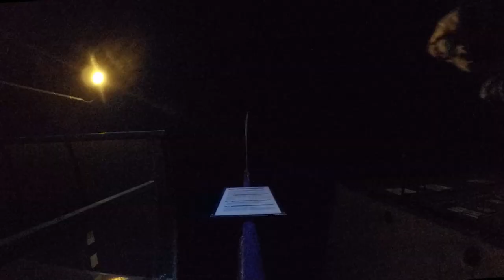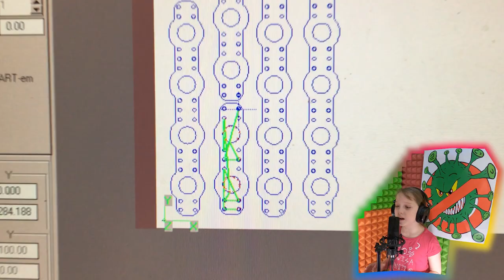Prawdziwa historia koronawirusa covid-19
Gdy świat pogrążył się w smutku i w rozpaczy my postanowiliśmy znaleźć nasz własny sposób na koronawirusa.

Pomysł: Tomasz Bednarz
Wykonanie: Sabina Bednarz, Michał Bednarz, Tomasz Bednarz
Zdjęcia: Michał Bednarz, Tomasz Bednarz
Montaż: Tomasz Bednarz

W filmie wykorzystano piosenkę
 "Pan Demia i Pani Kara"
 autorstwa Ranko Ukulele
Wykonanie: Sabinka Bednarz

Artur Pietrzyk
Damian Foit
Daniel Pietrzyk
Daniel Zawalich
Dawid Janasik
Dawid Pawlas
Denis Opaszowski
Jacek Grot
Jakub Kotwica
Karolina Krajewska
Katarzyna Pietrzyk
Katarzyna Zawalich
Krzysztof Osmenda
Magdalena Ścibich
Marek Poremba
Martyna Brzeźniak
Michał Baborski
Natalia Pietrzyk
Nicole Janasik
Paweł Osmenda
Robert Powichrowski
Sara Zawalich
Szymon Dędek
Zuzanna Lonser i inni.

Dziękujemy Patronom Patronite: AleBed, jan polak, Okokoloko